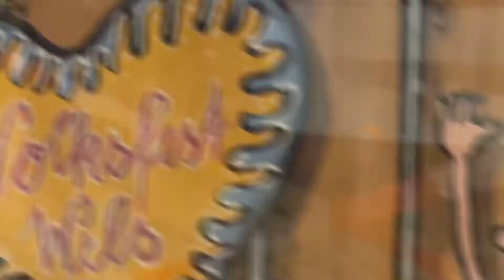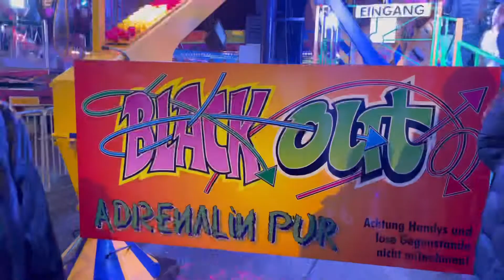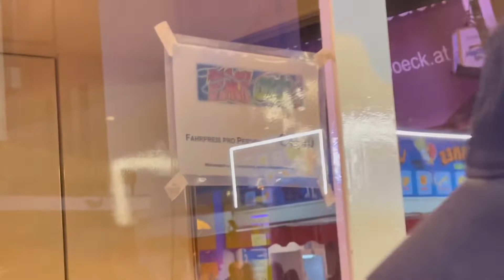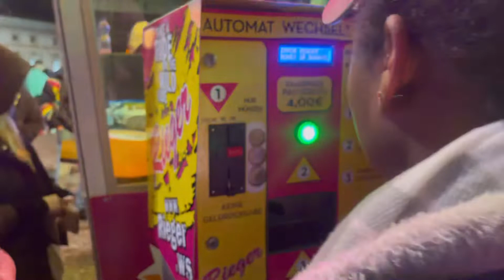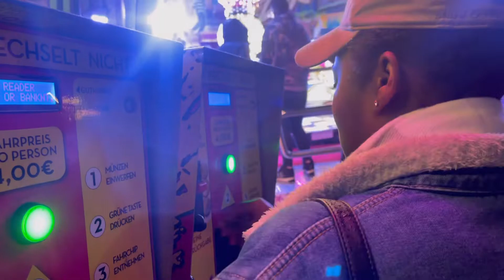Welser Volksfest: Festival Night in Europe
Twice a year Wels(a town in Austria) is filled with games as people get into the festive mood. It’s a 3 days experience and always leaves a dent in the pocket of the middle class 😂.